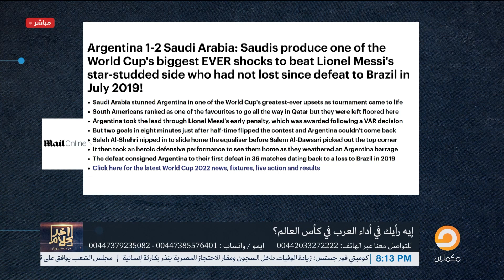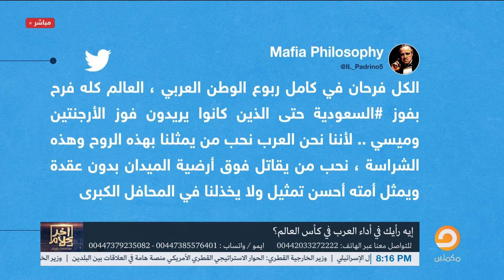فرحة عارمة في السعودية بعد التألق المونديالي وغدا أجازة رسمية .. شاهد في آخر كلام